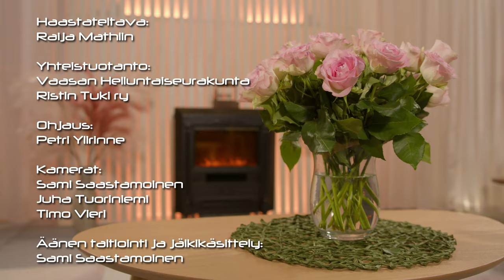315 Koputus, haastateltavana Raija Mathlin Harjavallasta.